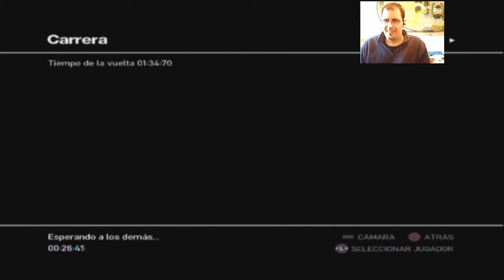GTA IV carreras live 2.0, Los Rancheros de Liberty City y ! LA CARRERA DE LOS PONYS! XD.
Aquí os traigo el siguiente vídeo de las carreras de GTA IV online jajajajja, esta vez tenemos las rancheras y las furgonetas, espero que os guste, comentar, suscribiros, darle a me gusta, favoritos, etc.
En serio carrera épica con chiquito y risas aseguradas.